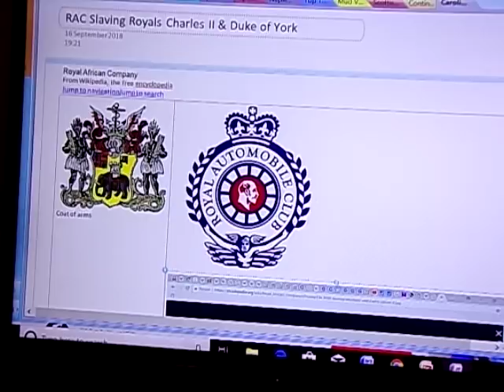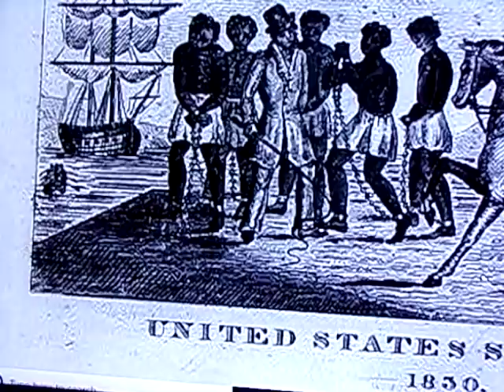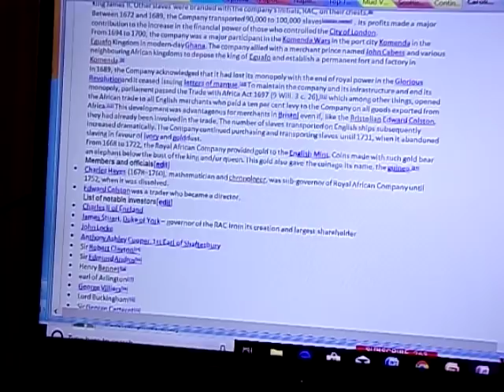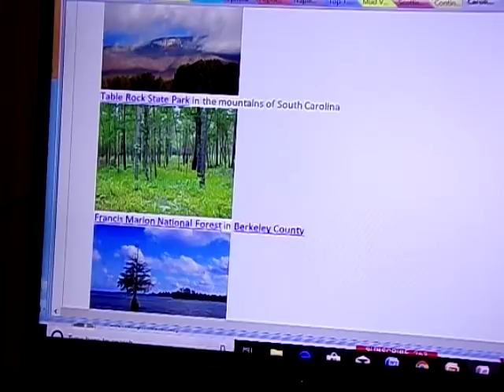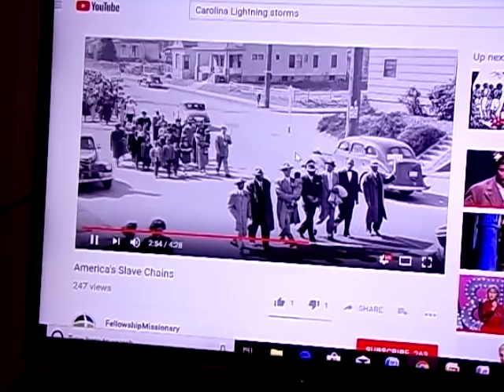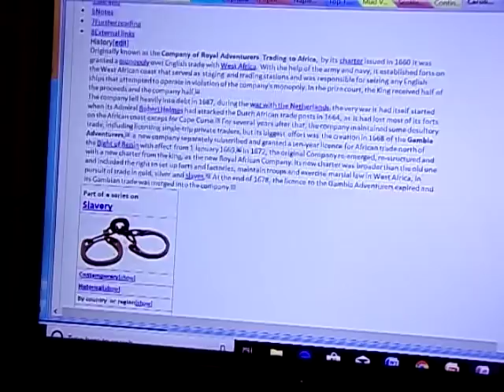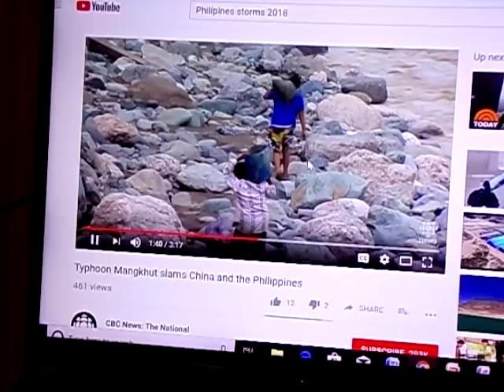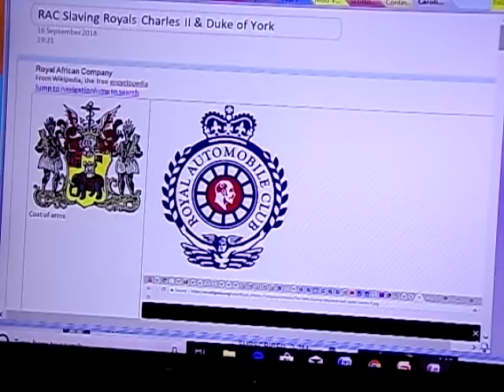RAC Br Royal Slave Trade Weatherstorms Elephant & Castle Piso & Peso in Carolina Charles II Pineappl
Dear Friends did you know that the ROYAL AUTOMOBILE CLUB RAC is actually the obfuscation of the ROYAL AFRICAN SLAVING Company.  The uploading of this was crashed by EE with 5G of data shutting me up for almost a week.  So the author goes on to reveal the story of how Ghanas' African slaves were shipped into the Carolinas by the Stewart dynasty/infant slaves of the TUDORS who are already at war with the PAPACY/PISO bloodline.  So the storms occured in Carolina & Scotland co-incident with the blocking of the upload by EE and You Tube.   The naming of Elephant and Castle in London is the proclaimation that we are slave owners of the entire world African Asia etc and when the get ASIA they run opium and Wars for over 200 years  & marry Sassoon with the ORIENT being his dowry.  Codename : Rothschild wedding deals ELEPOO.  My original you tube post was dated 18 Sept CANCELLED BY YOUTUBE in Processing  and even before it  has been viewed or published YOUTUBE have proclaimed it is a cOPYRIGHT INFRINGEMENT that is on the 26th Sept 9.59 am.